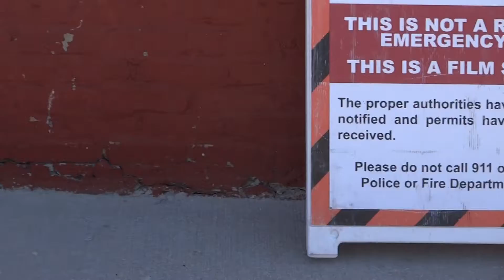AND ACTION!..Live Movie Set for NBC At Your New "Mini Loft" In Bridgeport USA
is NBC filming some scenes from the hit show "Chicago Fire" at Wallace Lofts.  Our building has been chosen for several other hit TV shows including "The Chicago Code" with beautiful Jennifer Beals.

There is always something going on in the immediate neighborhood here and at night Wallace lofts have some blue neon in the hallway as well as track lights and a central chandler. Almost all of the units in the building have been custom made into unique "Mini Lofts" with no 2 alike.

There are creative folks here and IIT and UIC college campuses are right around the corner.  Sox Park (Cellular Field) is just a few hundred feet away and after every game all summer there are spectacular fireworks that you can see from the units.  Bridgeport is a real up and coming area with immediate access to the Dan Ryan Expressway and the Wallace bus stops right out in front.  The Orange Line is walking distance as well as the central Bridgeport commercial area with lots of restaurants and things to do.  Thanks for checking out Wallace Lofts and to see if any apartments are available at the moment just go